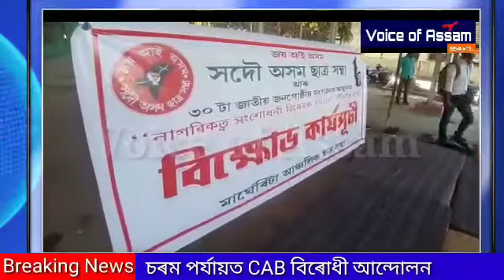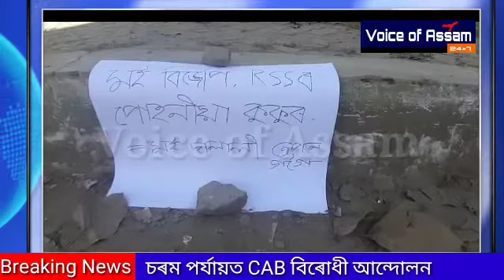বাংলাদেশী মোৰ প্ৰিয়, ময়েই সৰ্বানন্দ- CAB ৰ বিৰুদ্ধে আছুৰ প্ৰতিবাদ